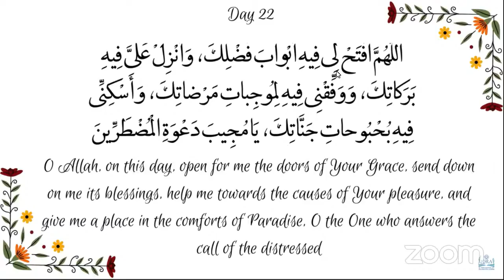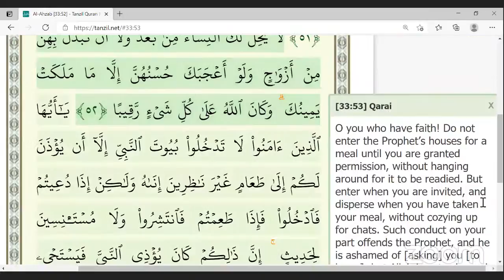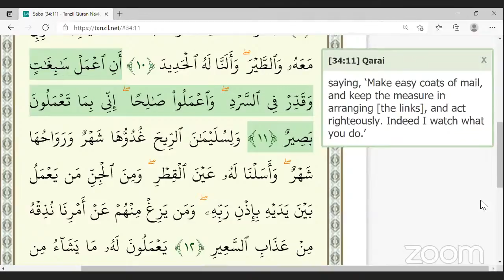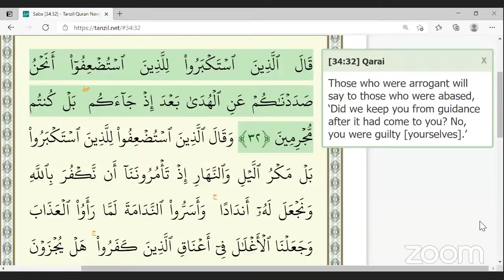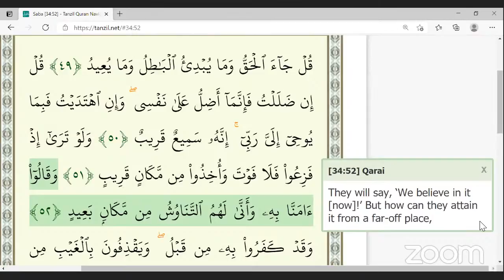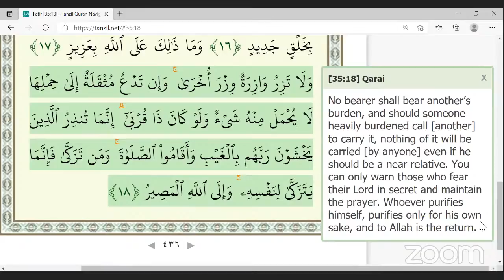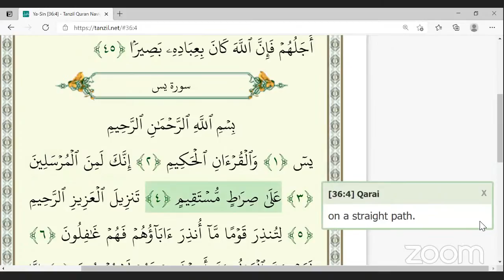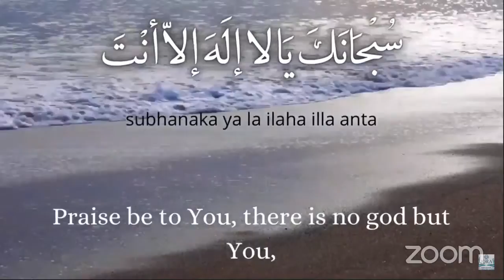Juz 22 Ramadhan Khatm-e-Qur'an By Al-Hadi Students